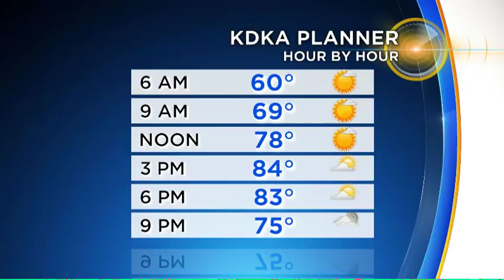Reporter Update: Latest Afternoon Weather Update From Jeff Verszyla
Get the latest weather updates with meteorologist Jeff Verszyla’s forecast!